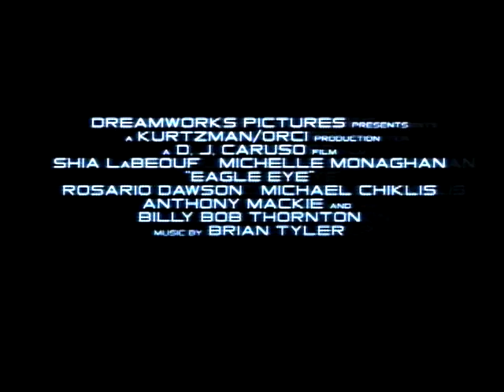イーグル・アイ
「イーグル・アイ」予告編